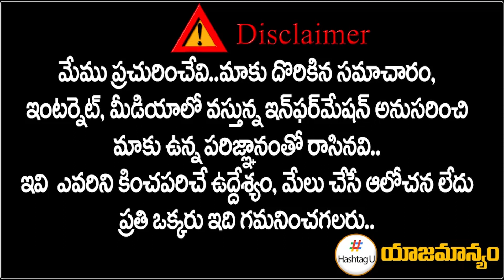అనుకున్నది సాధించిన రేవంత్ రెడ్డి || T Congress New Strategy Success || Telangana BJP || HashtagU